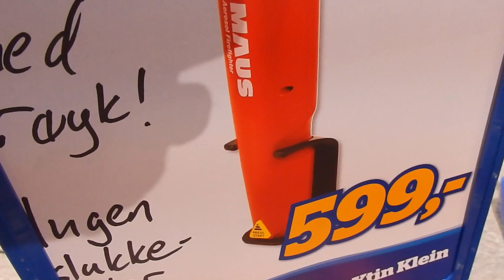Maritim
Sjøen for Alle, Maritim, Sikkerhetsutstyr, brannslukker, redningsvest for barn